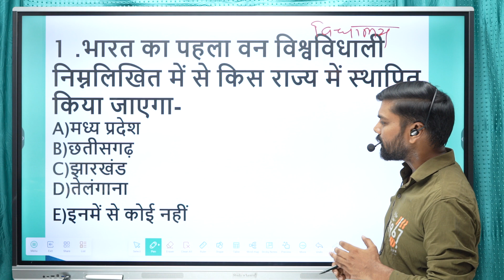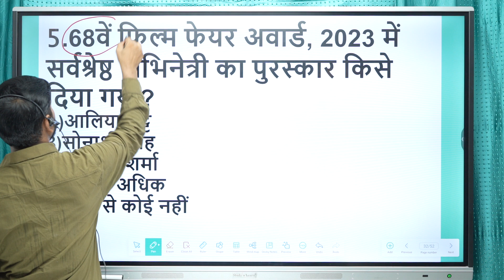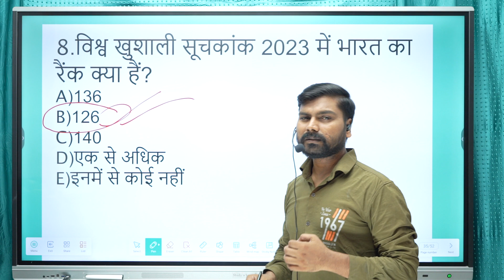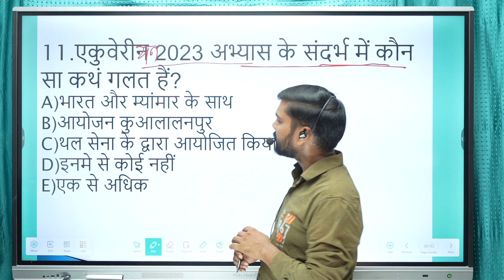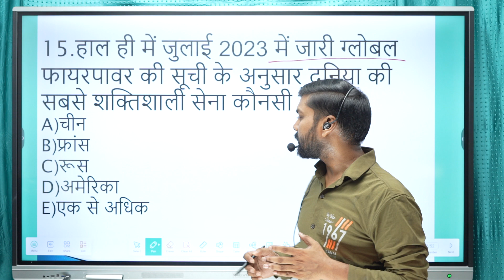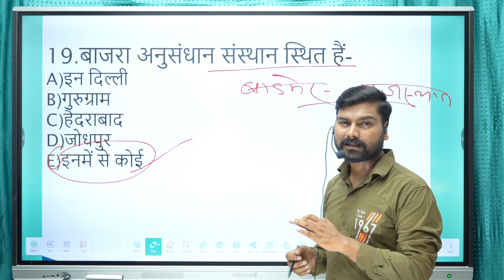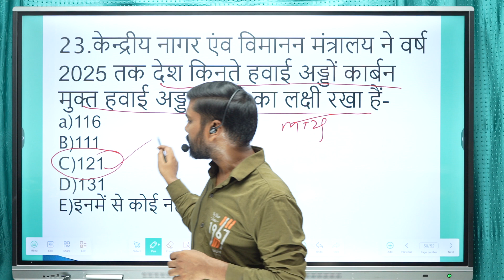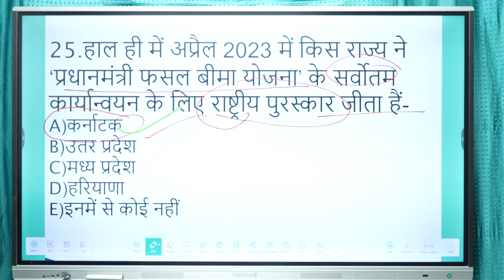करेंटअफेयर्स 2023। Practice Set-03।69 BPSC $ Bihar SI । Jharkhand ssc || Bihar Current Affairs 2023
जुलाई करेंट अफेयर्स।बिहार शिक्षक भर्ती 2023।69 BPSC।Bpsc Teacher July Bihar Current Affairs 2023 || YAHA DAILY BIHAR CURRENT AFFAIRS KA CLASS RAHEGA JO BPSC ,DAROGA ,BPSC TEACHER KE LIA BAHUT MAHTWPURN HAI
JHARKHAND SSC
PRACTICE SET-01

JHARKHAND SSC